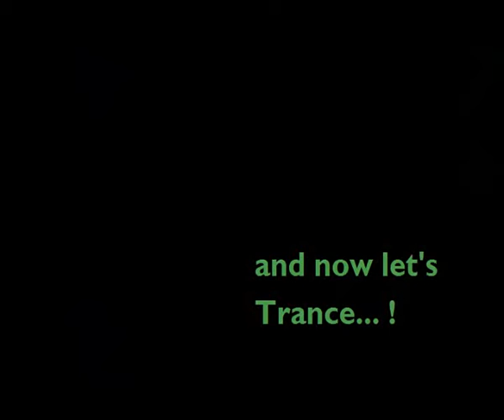🎼 Dark Trance (+ Some Arpeggiators Demo) (Music by Mahmoud El Arch)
0:00 - Some Synth Leads & Arpeggiators at work
5:51 - "Dark Trance" electronic music I composed using many Arpeggiators and Trance sounds.

All Original Music by: Mahmoud El Arch